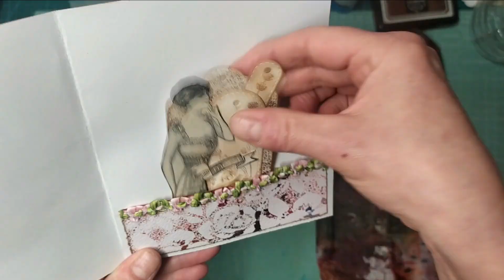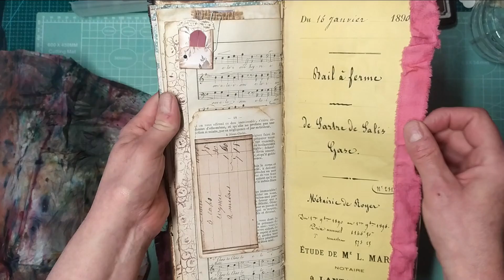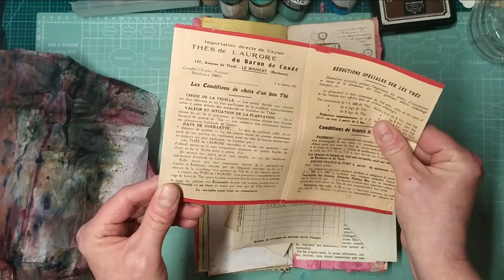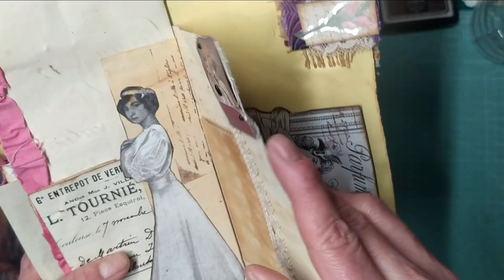Les Patouilles de Joëlle C'est magnifiqueeee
mes boutiques
Brico&scrap

Beebeecraft
 -10% sur votre commande avec le code nathalie10
- 25% de remise sur une commande de minimum 19 € avec le code nathalie
boutique Craspire
10% avec le code gall10

mes produits chouchou
mon massicot

dies silhouette homme

lien des brusho :

outils de modelage pour les fleurs :

vernis colle mat :

papier de soie :

le brou de noix en poudre
encre blanche

 uni ball blanc

medium mat pour coller

crayon distress